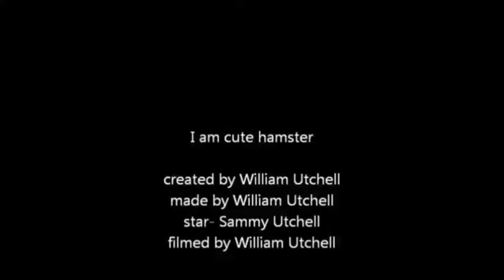Sammy The Hammy (Official Video) Stupid school project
This was a school project. It was pretty easy. Took about 3 days to make.